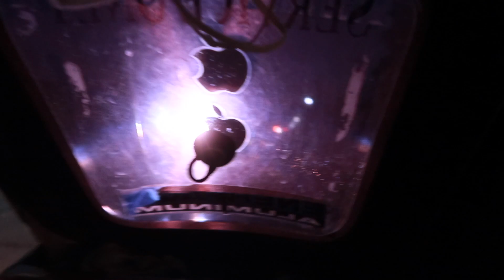SOBRA AKONG NATAKOT, GINABI KAMI SA DAAN;: BUHAY BARRIO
Saludo po ako sa mga mag sasaka na nabibilad sa gitna ng araw at nababasa sa lamig ng ulan. Napaka hirap na trabaho pero sa inyo nag mumula ang ikinabubuhay ng mamamayan...

Address:SAN ANTONIO ( butao) Dist. 4
                 CUYAPO,NUEVA ECIJA
                  3117   PHILIPPINES
C/O   LBC GUIMBA ,NUEVA ECIJA